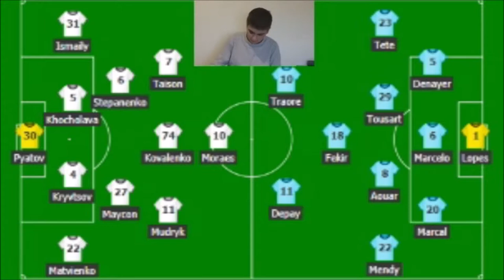Le Résumé: FK Chakhtar Donetsk-Lyon (6ème J. du Groupe F de la LDC)